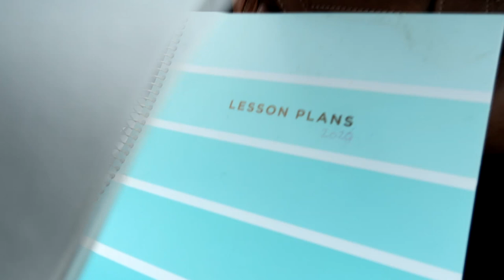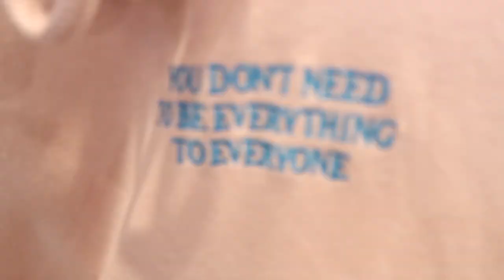Surprising Her With An Apple Watch For Her Birthday And A Sudden Disaster In The Barn!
DaybyDayVlogs
110 North Front Street - A3,
Suite #213
Belleville, Ontario, K8P 0A6
Canada